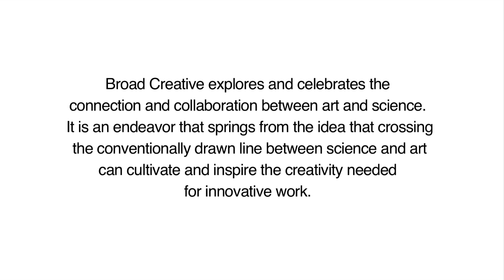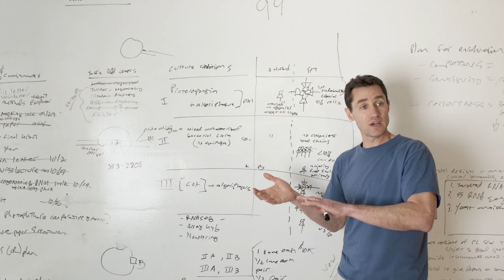Broad Institute Artist-In-Residence - Bernd Haussman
Bernd Haussmann, the Broad Institute's current artist-in-residence, describes his work as “environmental art.” Through his artistic practice, he seeks to explore subjective environments, and to test “how the spiritual, material, cultural, and natural environments influence those subjective environments and vice versa; if and how they meet, connect or overlap; and if and how [his] art can become a connector and stimulate interaction.”

This openness to his environment, along with Haussmann’s curiosity about new ideas and disciplines, will lay the foundation for his collaboration with the Broad. He is looking to engage the community in a visual dialogue. Throughout the coming year, he intends to communicate with the Broad community through various projects. He hopes for lively participation by Broad staff and scientists that will help create, through interdisciplinary exchange, meaningful pieces of art. This collaboration focuses on the curiosity and passion for exploration that are the common ground of art and science and the beginnings of any creative endeavor.

“My approach as a painter,” Haussmann explains, “is to look at the world and accumulate all kinds of information and then by editing make sense of it. In one of the projects at the Broad (Babylon), I will not even be using my vocabulary, not even using my colors, not even attempting to use my painterly abilities. I will use the language that’s there and try to transform this concrete language of science into an abstract piece of art.”

Though he won’t keep a physical studio at the Broad, the German-born artist, who splits his time between studios in Marblehead, MA and the mountains of western Maine, will be a frequent visitor. He plans to attend scientific presentations and seeks to engage in conversation with members of the Broad community about science and art. His current Broad exhibit, on display in the vestibule of 7 Cambridge Center, starts that conversation. It features paintings executed from 1995 to 2012, which he says allow the viewer “a glimpse into the artist’s mind, approach and production.”

If you would like to learn more about Haussmann’s work, look for Bernd Haussmann Studios on Facebook,